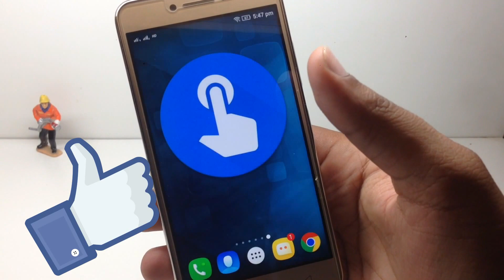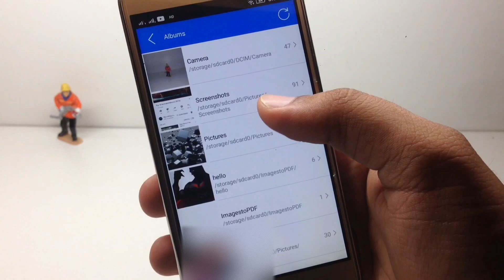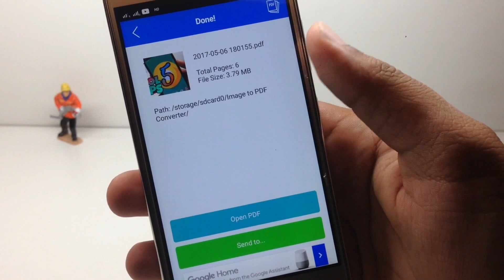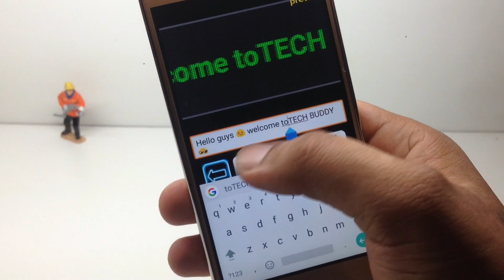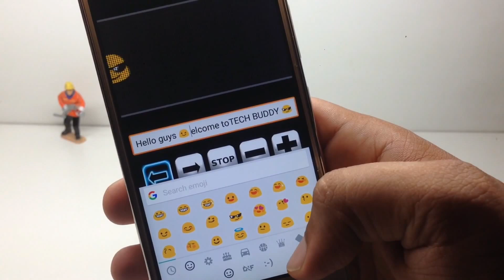Top 6 Best Android Apps of May 2017 YOU MUST TRY👊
Hello Guys In This Video I will Showing You Top 6 Awesome Useful Apps For Daily Use.I Hope You Like This.